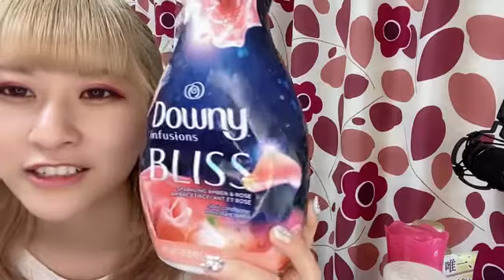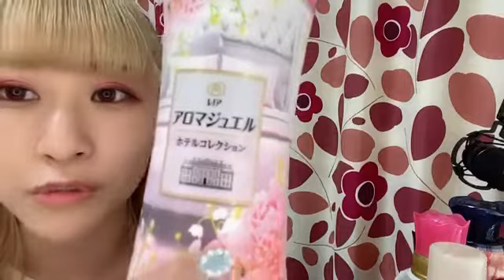aoi n BJ 2022年01月16日02時35分03秒